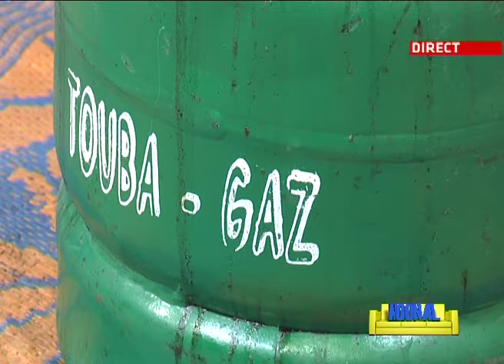REPLAY - NGONAL - Invités : MAURI DIANE & AKON - 19 Juin 2019